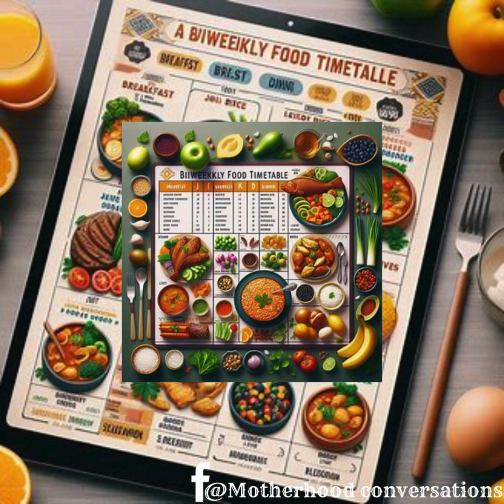Tips on How you can becpme a Better Cook (Cook like a Pro!)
Cook Like a Pro: Tips on How you can become a better cook

Ready to take your cooking skills to the next level? 🍳🔥 Discover expert tips and tricks to elevate your dishes, whether you're a newbie or a seasoned chef. From knife skills to flavor mastery, we've got you covered! Watch now and become a kitchen superstar! 🍽️✨